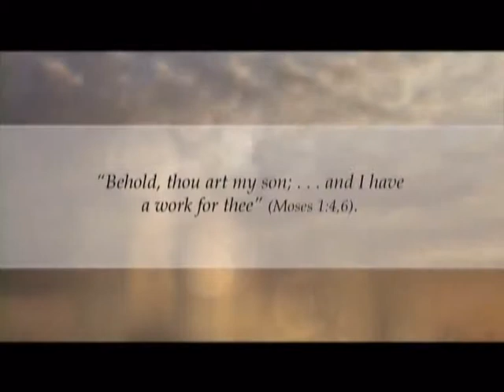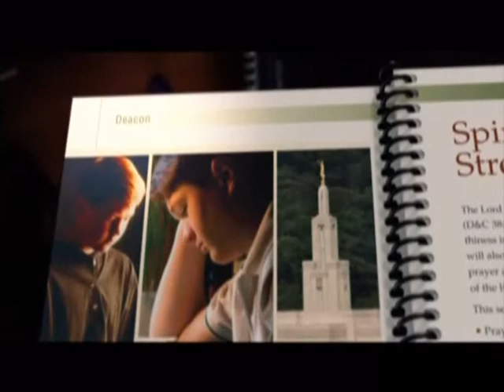Бурханы өмнө хүлээх үүрэг 1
Be One Entertainment